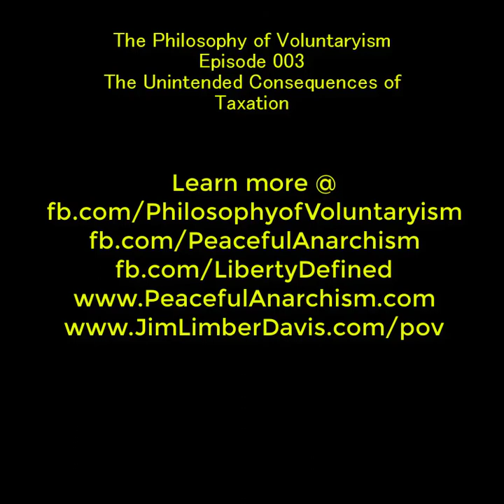Philosophy of Voluntaryism Ep 3: The Unintended Consequences of Taxation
What is the true cost of interjecting unwarranted coercion into peaceful acts?

That’s a huge question to answer. We break this down into smaller, yet still fairly big topics.

-The Broken Window Fallacy
-The Tragedy of the Commons
-How taxes coerce conformity in other aspects of life
-How tax funded regulations encourage poverty

The unintended consequences of taxation are nearly infinite. What doesn’t have to be is our nescient about them. By understanding what wealth, how it is created, and what its purpose is we can break down the idea of taxation and show the world what it really is:
A practice befitting a less civilized, intelligent, and courageous period of Humanity’s history.

The Philosophy of Voluntaryism gear, such as mugs, knapsacks, t-shirts, dresses, and more also coming soon!

Danilo Bitcoin:
1QKRdF5K5hmo3p93cDYB77N5cj391oSXiE